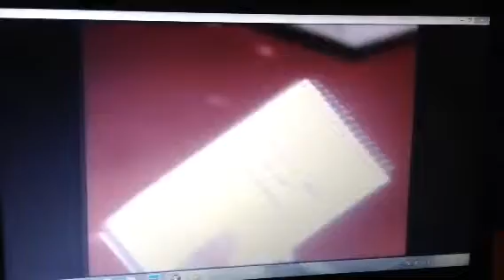Kellogg's Just Right 1996 Ad